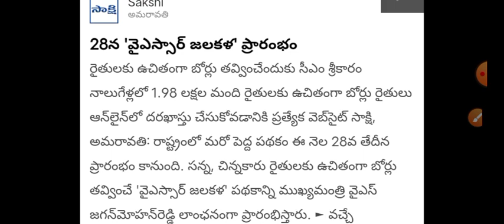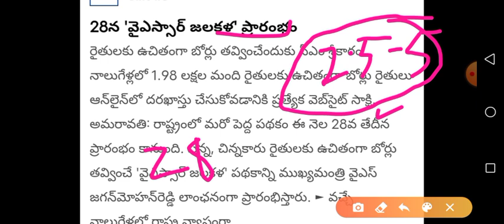YSR Jalakala Scheme Today Latest News |How To Apply YSR Jalakala Scheme |Who Is Eligible YSR Jalakal